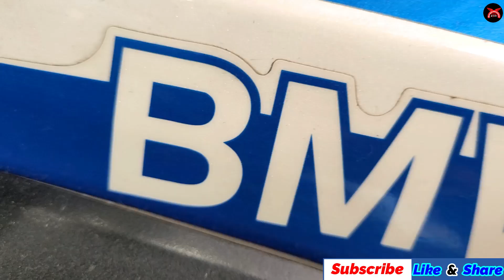Turning Point Baruipur |Ninja , Bmw GS,Gs310,Rc390,Ktm,RR310,R15v4 |Baruipur Turning Point Rc390,CBR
Showroom Address :      Turning Point [ Firoz Da ]
Address                    :       Malancha ( Power House ) , Mahi Nagar, Baruipur | Kolkata

GS,Gs310,Rc390,Ktm,RR310,R15v4 |Baruipur Turning Point Rc390,CBRTurning Point Baruipur |Ninja , Bmw GS,Gs310,Rc390,Ktm,RR310,R15v4 |Baruipur Turning Point Rc390,CBR

Super Bike & Sports Bike Mela |Bmw bike ,Ninja Bike,ktm bike , Dominor400 ,CBR250,R15,NS200

All videos is created only to provide educational information. This channel is not responsible for any profit or loss in any business. It all depend on business strategy and your hard work. You must research yourself before start any business. All Videos is for education purpose only.
 If you deals or purchase anything will be at your own risk. Please survey & make research before doing any business.

যেকোনো প্রকার Wholesale , Manufacturing Business ,শোরুমের Review ও Promotion এর জন্য  যোগাযোগ করুন আমাদের সাথে এছাড়াও আপনার যেকোনো ধরনের ব্যবসা সংক্রান্ত মূলক ভিডিও বানিয়ে আমাদের চ্যানেলে দেওয়ার জন্য অবশ্যই যোগাযোগ করুন ।

Bengal Business Finder
Owner    :  Pritam